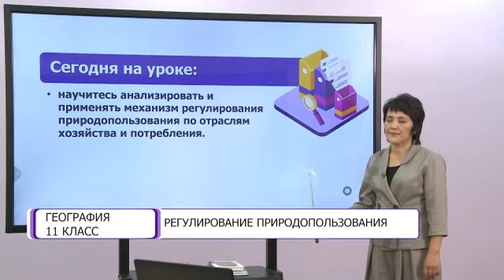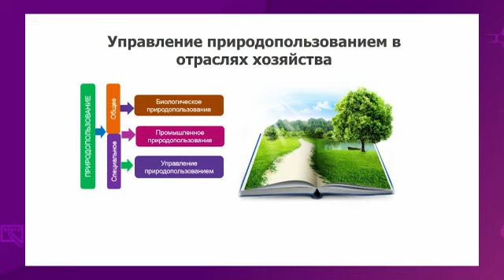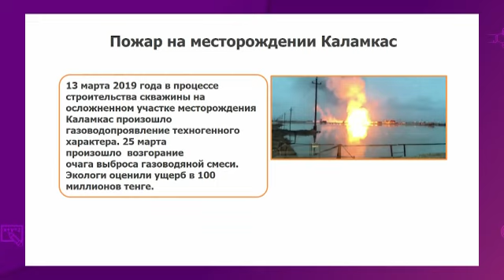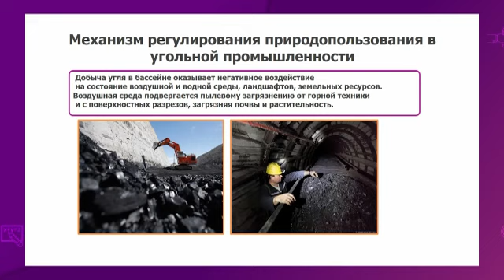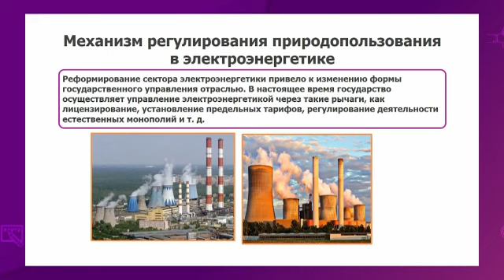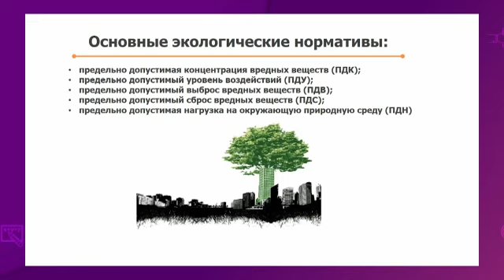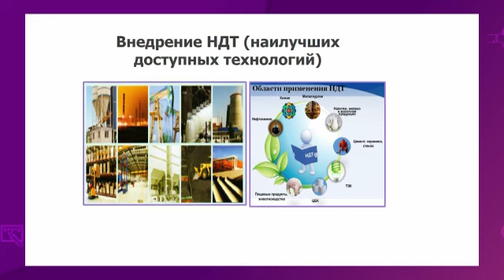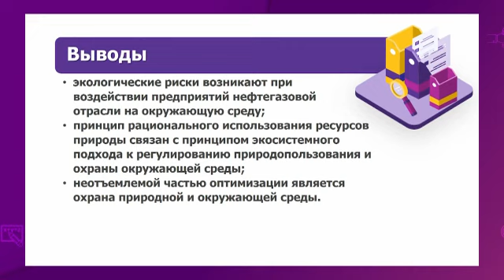География. 11 класс. Регулирование природопользования /09.10.2020/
Тема урока: Регулирование природопользования